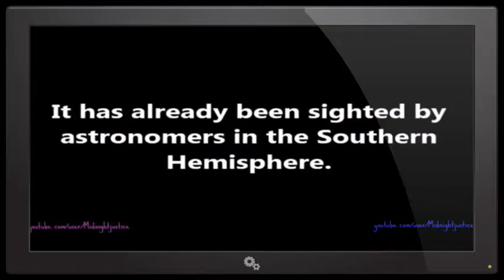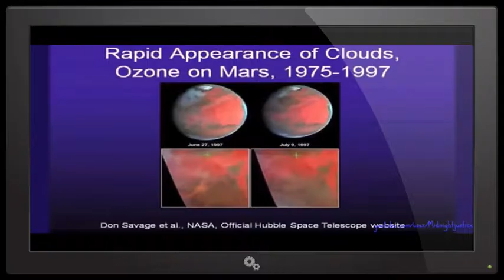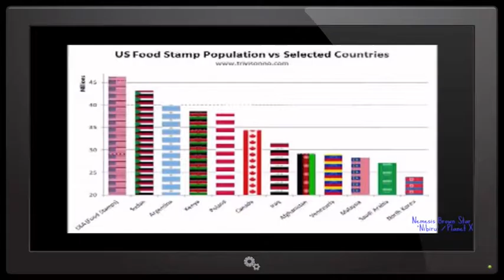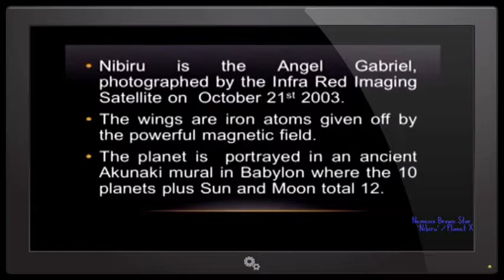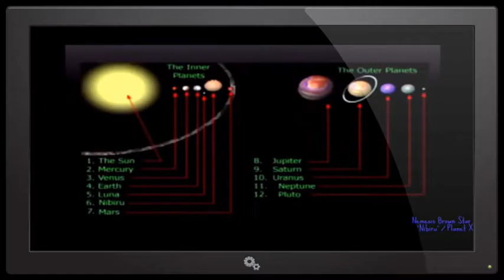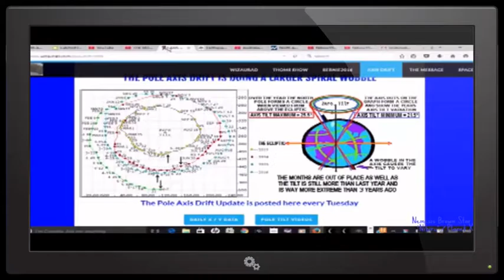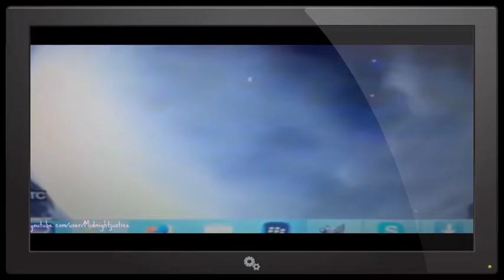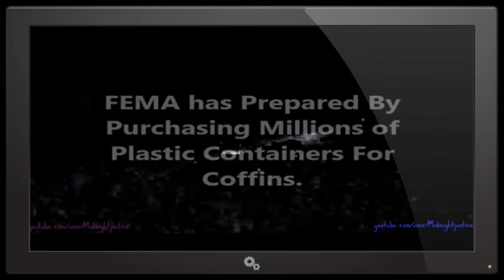MARCH 2ND PLANET X Nemesis Brown Dwarf 'Nibiru Planet X, Changing the Planet,PREPARATION BEGINS!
Source:
Artist: